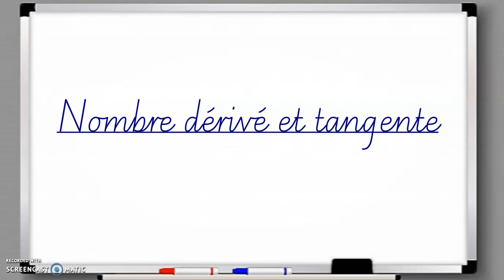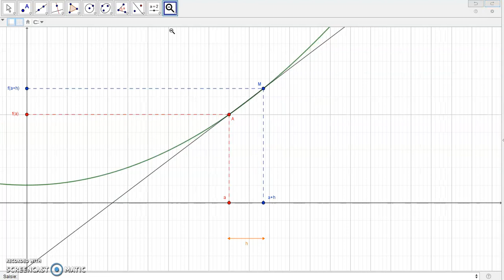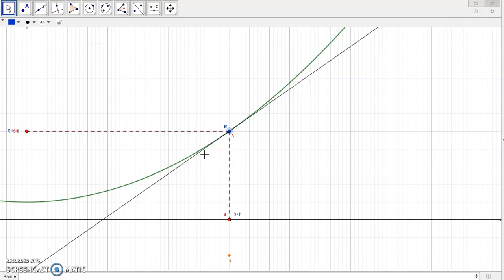Nombre dérivé et tangente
Mathématiques - Première - Définir la tangente à une courbe représentative d'une fonction. Lien avec le nombre dérivé.